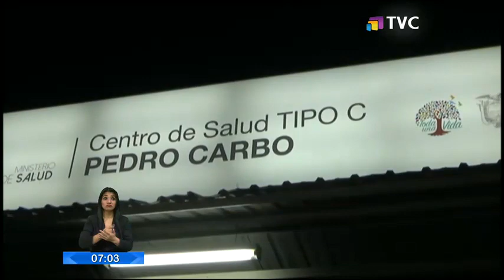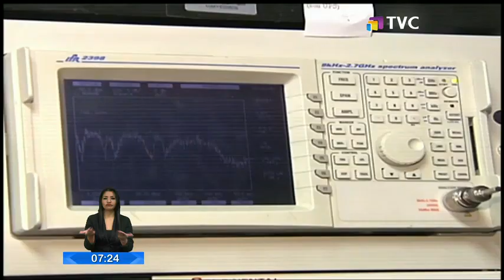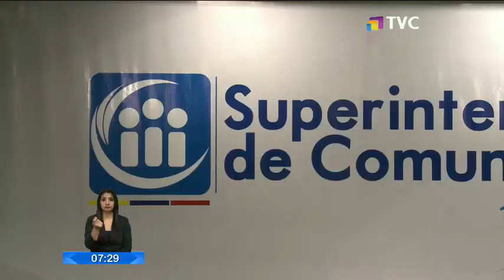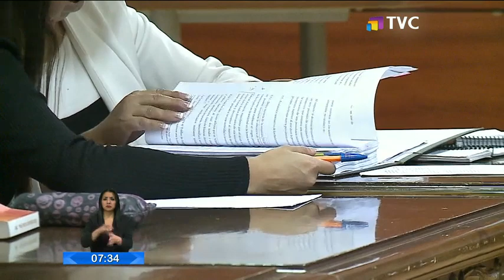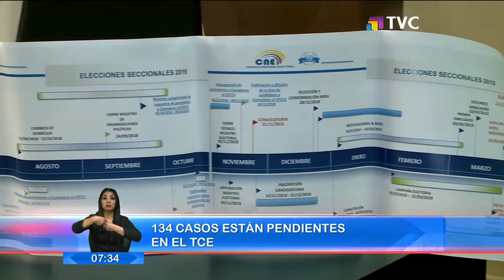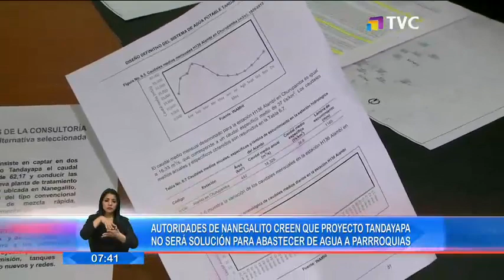El Comercio TV Primera Edición: Programa del 12 de Diciembre de 2018